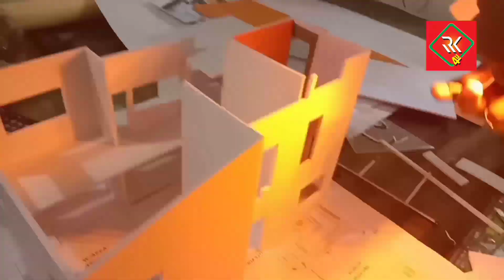വീടിന്റെ പ്ലാൻ, നിർമ്മാണം തുടങ്ങുന്നതിനു മുന്നേ, miniature models, Architectural models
3800sq feet villa (1:40scale model)
Video from Rasak kuttikara
house plan
miniature models
engineering models
aarchitectural models
house plan, models
small scale models
landscaping# models
lighting models
sample villa model
villa scale model